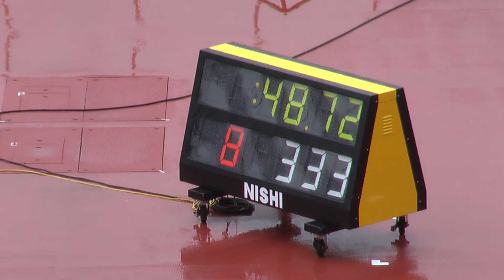H25 関東学生新人 男子400ｍ 予選3組